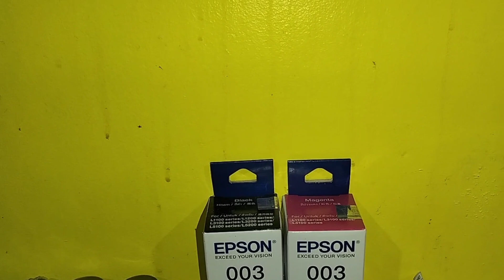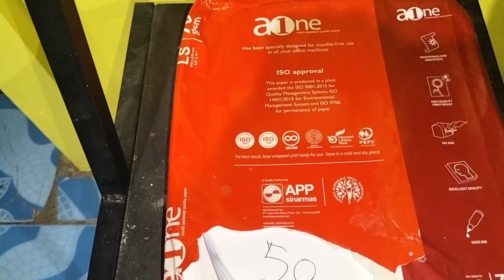December 1, 2022